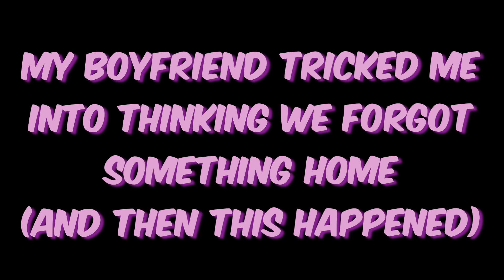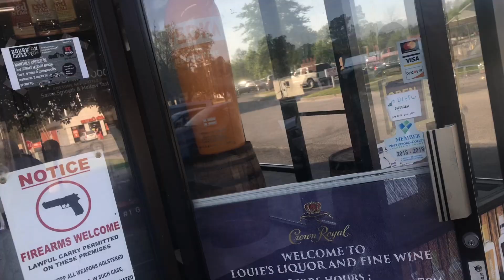MY SURPRISE BIRTHDAY PARTY (QUARANTINE STYLE)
I turned 26!!! Watch my reaction as my family and friends throw me a surprise birthday party during the pandemic!

Feeling generous?